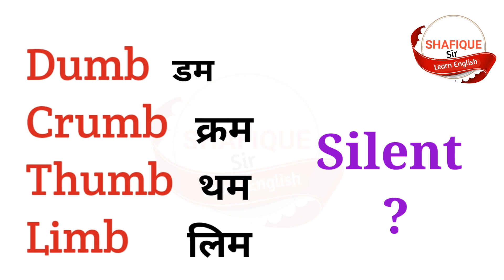Why are the letters silent in English ? History of English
Know the answer behind silent letter in English words. You can know history of English after watching this video.

In this video, I took some common English words with Hindi meaning which help you in your day to day life and with the help of these English vocabulary, you will also get improvement in your daily English speaking. So watch this video till the end and attempt quiz as well.

Here, you get daily use English sentences and vocabulary as well as tricks & tips of English Grammar which help you to improve your English.

Thankyou..!

Topic covered in this video :
Reasons behind silent letters in English words,
Word meaning,
Daily life English words,
English vocabulary,
Noun with Hindi meaning,
Verb with Hindi meaning,
English verb word meaning,